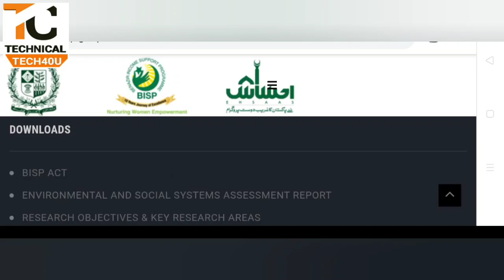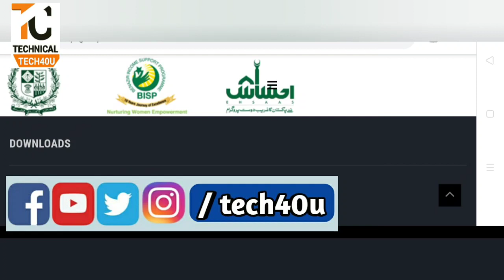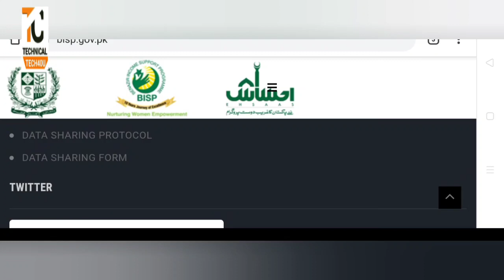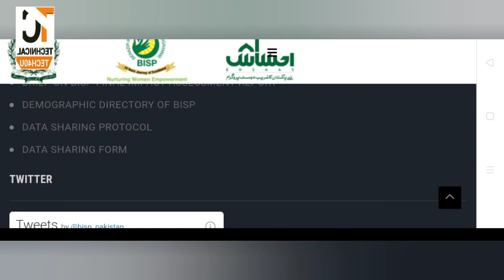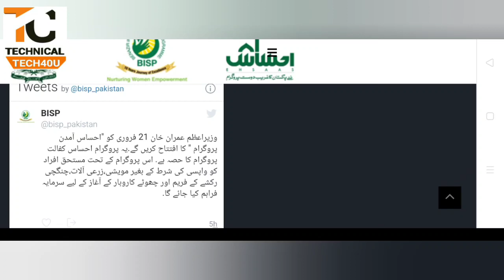Ehsaas Aamdan kaffalat program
Ehsaas Aamdani kaffalat program